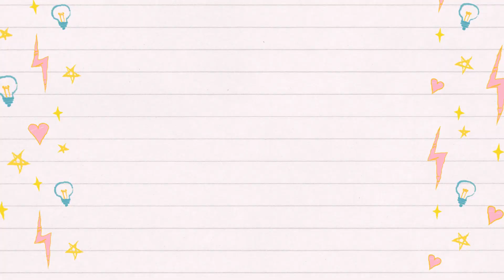Japanese Reacts to People Who Think they Speak Japanese Because they Watch Anime Part 1&2 │ Cilvanis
OH I LOVE CILVANIS KUN 😍🌻
I think it would be fun to go to Isekai with him 😆

Have you watched any of his skits? I think these skits (Japanese Reacts to People Who Think they Speak Japanese Because they Watch Anime Part 1&2) are so funny (⋈◍›◡‹◍)。✧♡

If you have any suggestions please let me know down the comment section! I love reading all your comments with my coffee in my new place lol ♥

P.S. I can't wait to review all your memes on our reddit!

Music♬
♪Hyuman - Coffin Dance - Traditional Japanese Version